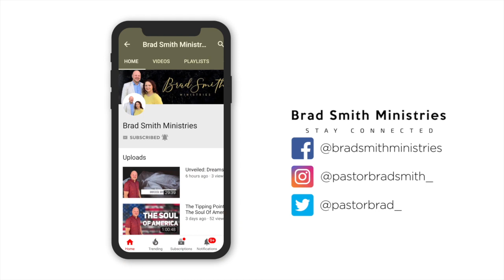The Ministry Of Angels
As you may know, there are many misconceptions about angels. Hollywood has done a tremendous job in painting an extra biblical picture of the real role of angels. In this message, Pastor Brad explains exactly what the ministry of angels is, and what we need to know about who there are, when they were created, and what their role is in our lives.

To become a partner with the media outreach of BSM,